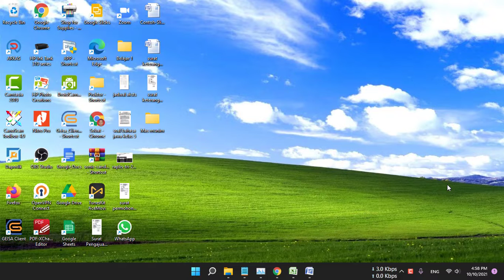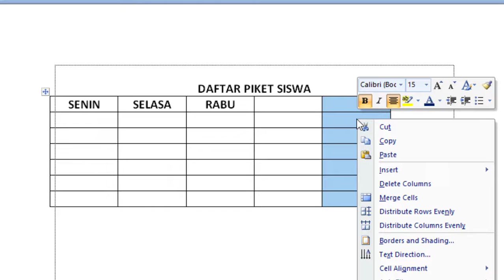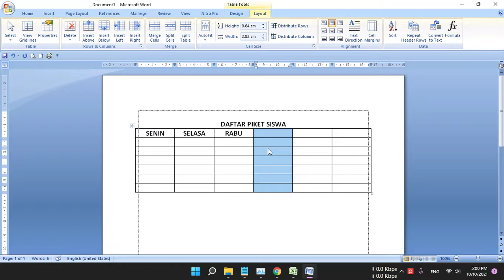Cara Menghapus atau Menambah Kolom pada Microsoft Word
Video tutorial tentang cara menghapus atau menambah kolom pada microsoft word. Merupakan langkah untuk menghapus tabel pada microsoft word, serta cara menambah kolom dibagin kanan dan menambah kolom dibagian kiri tabel microsoft word.

Langkah atau cara menghapus atau menambah kolom pada microsoft word adalah:
A. Cara Menghapus kolom pada microsoft word.
1. Buka tabel di microsoft word.
2. Pilih kolom yang akan dihapus.
3. Pilih menu table tools, pilih page layout.
4. Pilih delete kolom.

Cara kedua untuk menghapus kolom pada microsoft word lebih cepat adalah:
1. Buka tabel di microsoft word.
2. Pilih kolom yang akan dihapus.
3. Klik kanan mouse.
4. Pilih delete kolom.

B. Cara Menambah Kolom pada microsoft word.
1. Buka tabel di microsoft word.
2. Pilih kolom dimana akan menambah kolom baru.
3. Pilih menu table tools, pilih page layout.
4. Pilih insert ringht kolom untuk menambah kolom dibagian sebelah kanan.
5. Pilih insert left kolom untuk menambah kolom dibagian sebelah kiri.

Cara kedua untuk menambah kolom dengan cepat adalah
1. Buka tabel di microsoft word.
2. Pilih kolom dimana akan menambah kolom baru.
3. Pilih klik kanan mouse.
4. Pilih insert ringht kolom untuk menambah kolom dibagian sebelah kanan.
5. Pilih insert left kolom untuk menambah kolom dibagian sebelah kiri

Semoga video tutorial cara menghapus atau menambah kolom pada microsoft word bermanfaat.

Rekomendasi pencaria:
cara menambah kolom pada microsoft word,